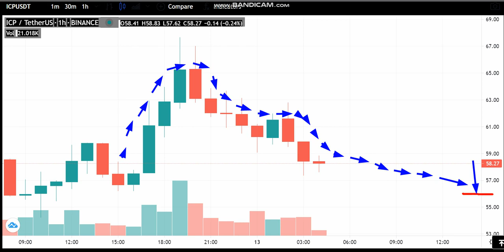13-6 -Internet Computer (ICP) News - Analysis Today-ICP Price chart.ICP Latest Price -